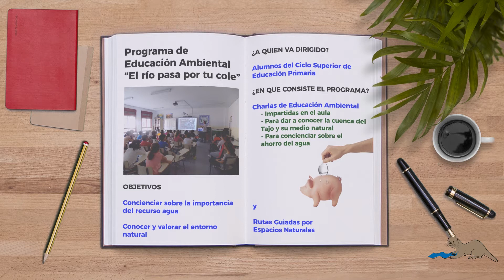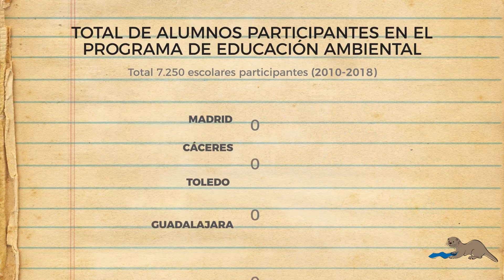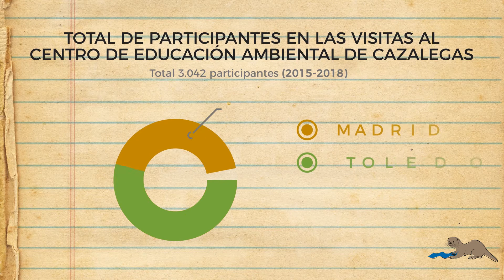Educación Ambiental CHT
La Confederación Hidrográfica del Tajo apuesta por la concienciación y la sensibilización ambiental de los más jóvenes.